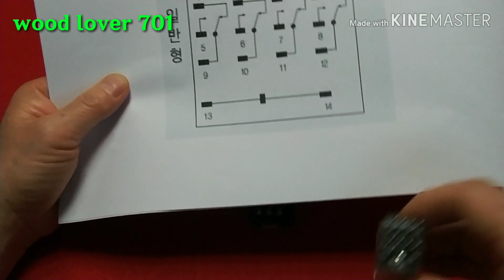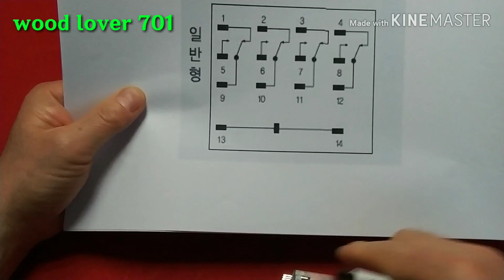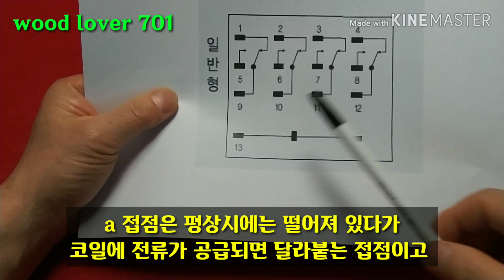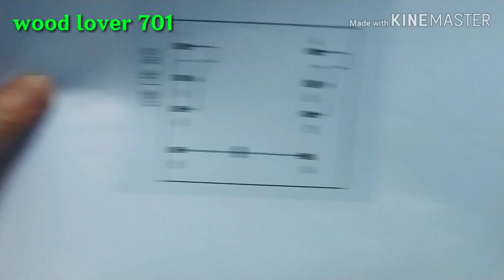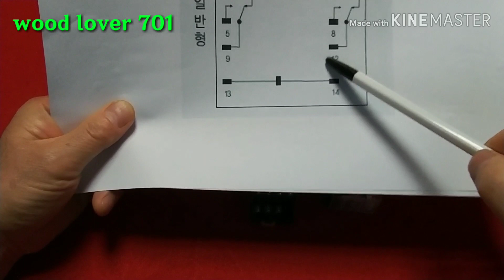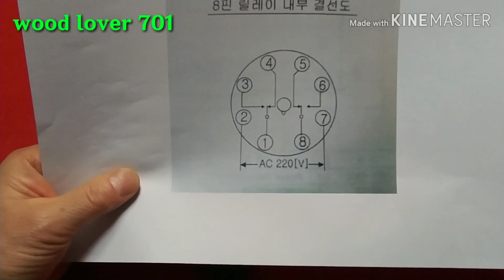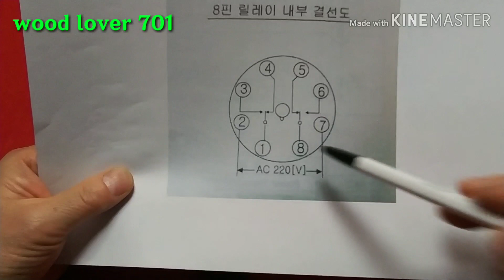릴레이의 구조와 접점 (8핀 릴레이, 14핀 릴레이)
a접점은 평상시에 떨어져 있다가 코일에 전류가 공급되면 달라붙고, b접점은 평상시에는 붙어 있다가 코일에 전류가 공급되면 떨어집니다. 공통 접점에서 가까운 부분이 a접점이고 먼 부분이 b접점입니다. 그리고 8핀 릴레이는 a접점과 b접점이 각각 2개이고, 14핀 릴레이는 a접점과 b접점이 각각 4개이며, 11핀 릴레이는 a접점과 b접점이 각각 3개입니다.